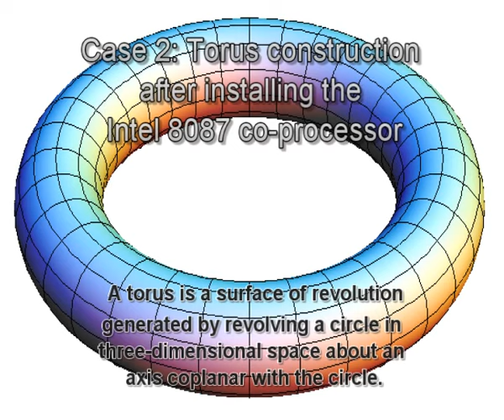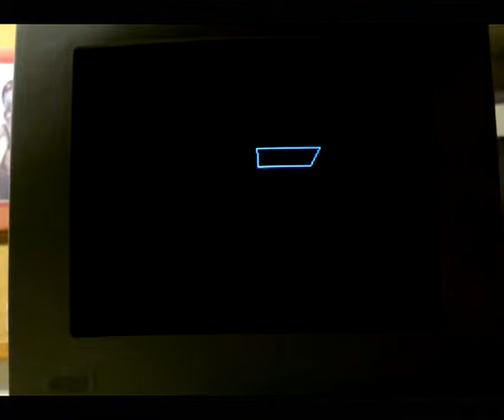CPU Intel 8086 with 8087 co-processor Example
How the Intel 8087-2 co-processor speeds up numeric calculations of the 8086.
Running the TORUS executable from the Microsoft QuickBasic 4.5